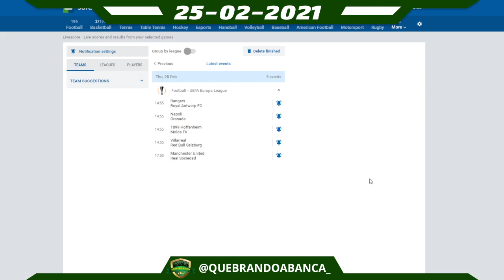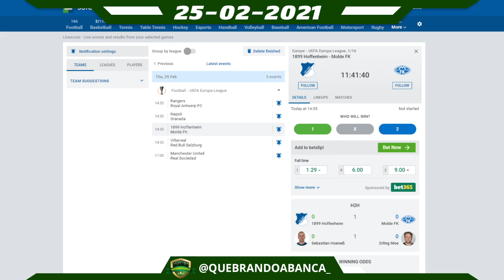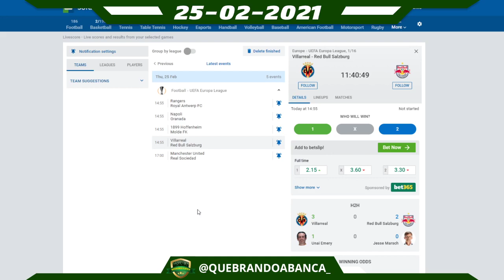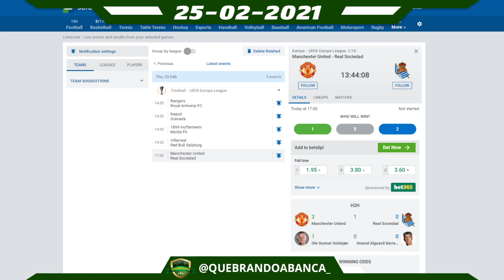QUEBRANDO A BANCA: Palpites do dia 25-02-2021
Bem-vindo ao Quebrando a Banca:
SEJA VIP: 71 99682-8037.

Pra quem ainda não conhece, sou o Ângelo Andrade. Tipster profissional, colunista esportivo, e estudioso de futebol há mais de oito anos. Já escrevi para os canais ESPN, para os sites Doentes por futebol e Canelada, além de ter gerenciado o Europa Football. Sempre analisando o esporte mais popular do mundo.